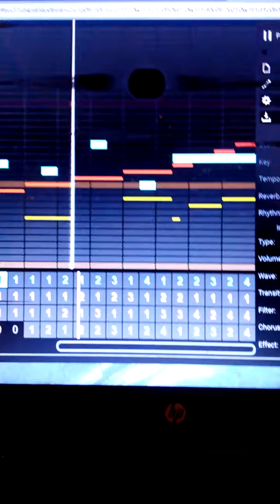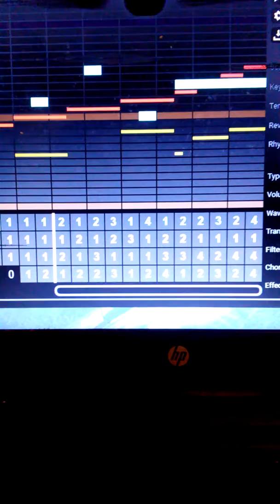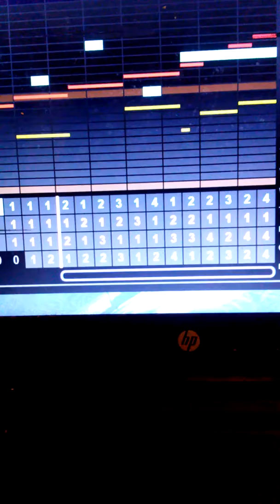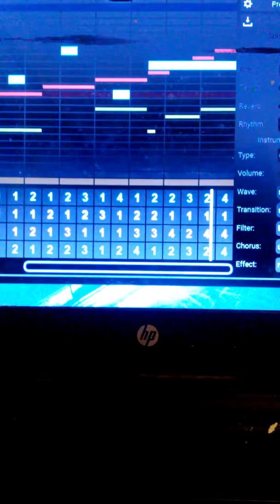GBC Galaga Assault OST:Levels 41-50